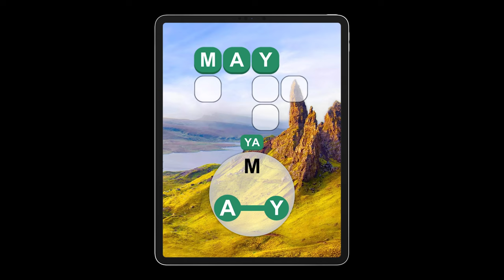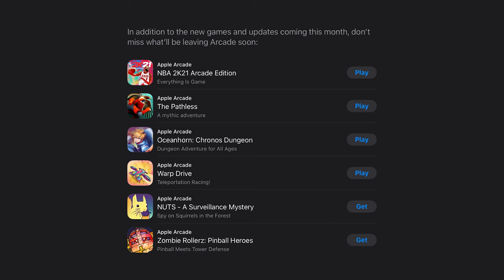NEW Apple Arcade Games - October 2023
New Apple Arcade Games:
0:00 - Introduction
0:11 - Jeopardy! World Tour+ (6-Oct)
1:14 - Cut the Rope 3 (13-Oct)
2:17 - Crossword Jam+ (20-Oct)
3:11 - NBA 2K24 Arcade Edition (24-Oct)

4:34 - FINAL THOUGHTS??